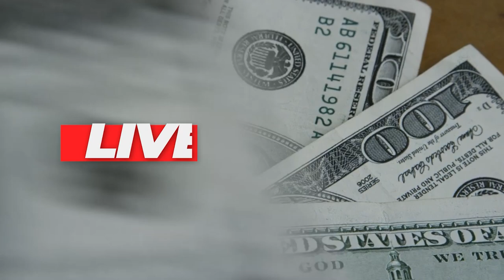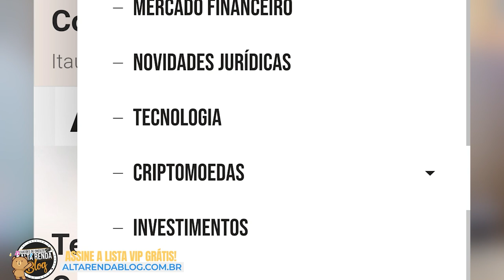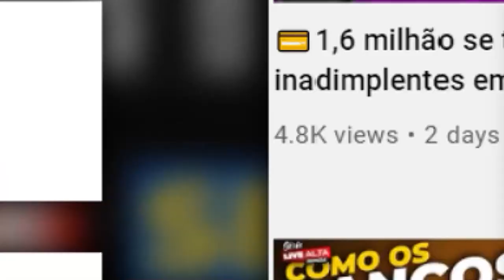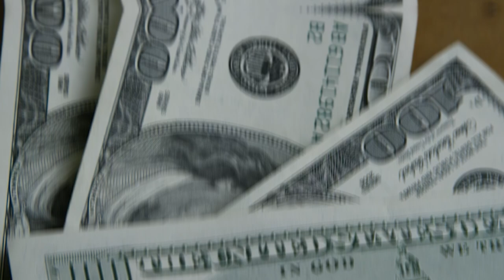💳SAIBA OS MOTIVOS PARA NÃO TER MUITOS CARTÕES DE CRÉDITO, ANÁLISE COMPLETA DAS DIVÍDAS.